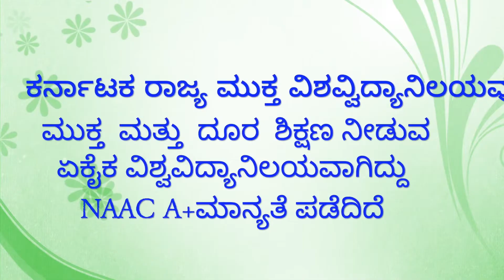KSOU Dept of Zoology Induction Programme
Karnataka State Open University Mukthagangotri, Mysuru
Online Induction Programme
For Students of 2022 -23 Academic Year - January Cycle Date 14th January 2023
We welcome all the Students (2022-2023) January Cycle) Dept of Zoology Online Induction Programme 2022 -23 Academic Year - January Cycle#studio